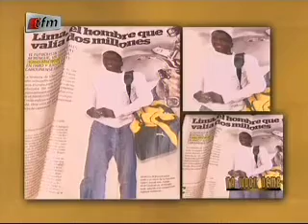Na Woon Demb - Limamou Mbengue - 01 Septembre 2014